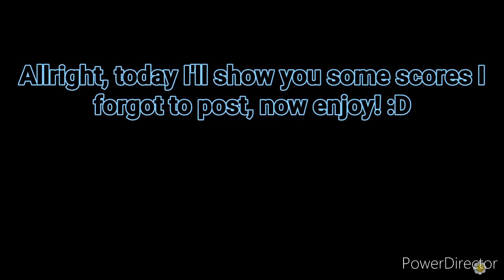3 more Amazing scores Pvz BFN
I like when I do scores like these